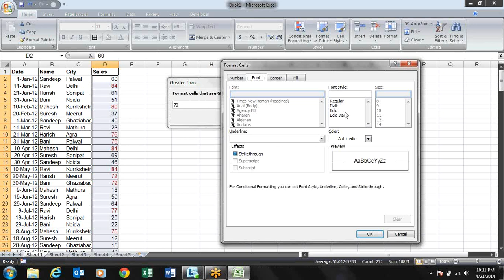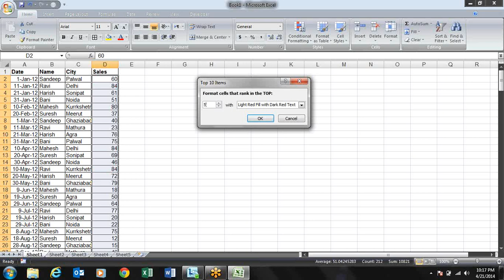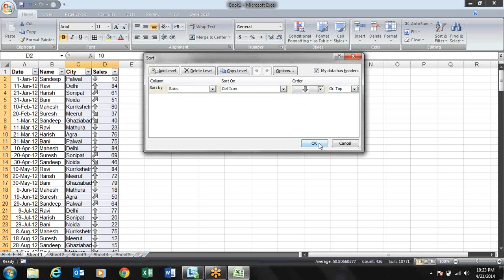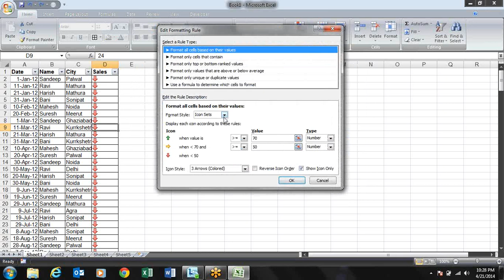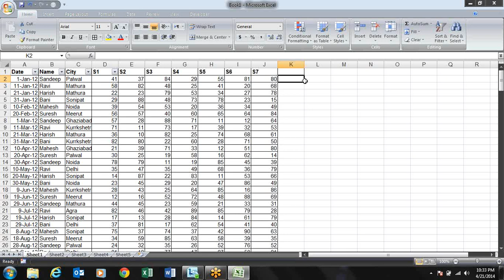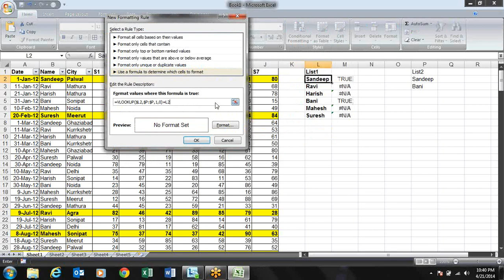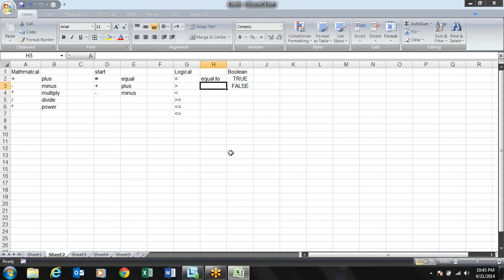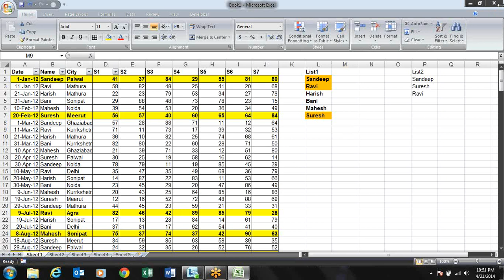Microsoft Excel Training Conditional formatting and Formula Intro (English)